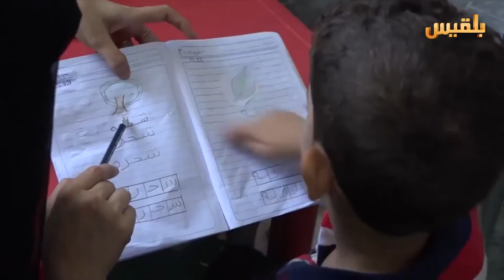عدن .. مؤسسة اهلية تعمل على رعاية المعاقين ذهنية وسط تجاهل الجهات المعنية | تقرير: مروى العزاني